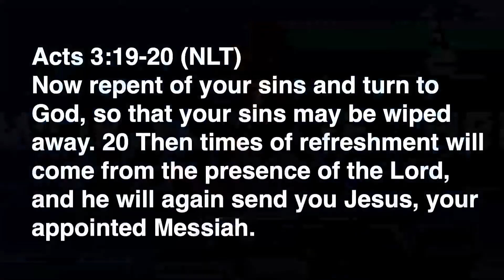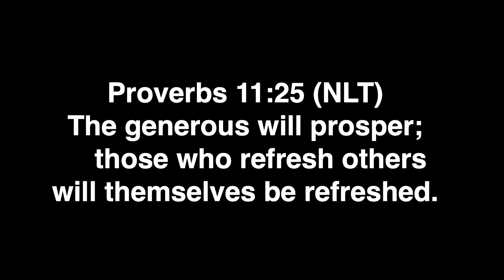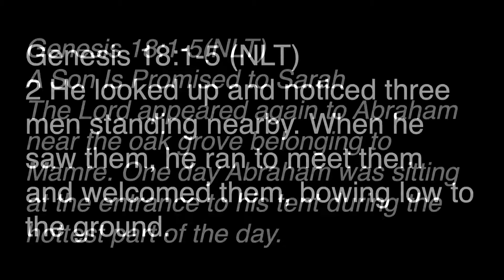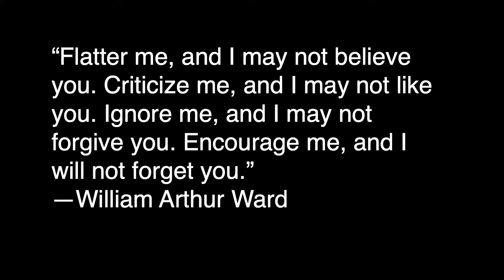Guest Speaker: Israel Campbell | Word of Life Christian Center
Proclamation | Demonstration | Revelation -

This is the mission of Word of Life Christian Center, led by Dr. Tim Bagwell, and based in Lone Tree, Colorado.

You Are Who God Says You Are